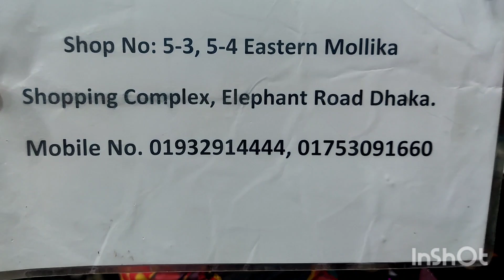shoes collection / Best Shoes collection for girls and women's